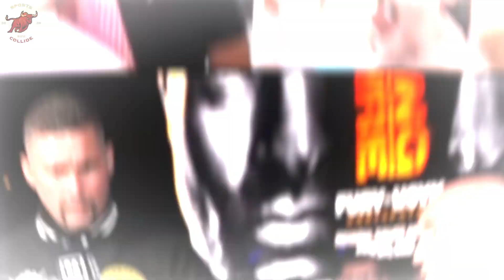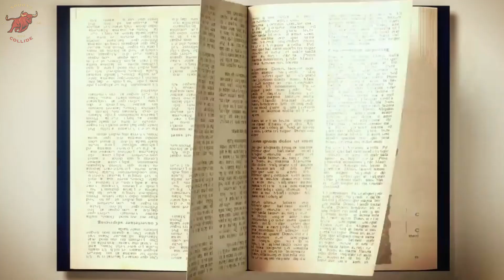TYSON FURY VS OLEKSANDR USYK - A CLOSER LOOK (Re-arranged for 18th May)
Tyson Fury and Oleksandr Usyk rearranged for 18 May 2024, in Riyadh, Saudi Arabia. The tale of Tyson Fury and Oleksandr Usyk, with its highs and lows, victories and defeats, reached its climax in the ring—a chapter written in the language of leather gloves and sweat, a testament to the enduring spirit of two warriors who had etched their names in the grand tapestry of boxing history.

"Diet & Sports Nutrition" (Supplements):💪

1. Core Power Fairlife 26g Protein Milk Shakes, Liquid Ready To Drink (Amazon)
2. Dymatize Elite 100% Whey Protein Powder (Amazon)
3. Dymatize ISO100 Hydrolyzed Protein Powder (Amazon)
4. Optimum Nutrition Micronized Creatine Monohydrate Capsules (Amazon)
5. Nutricost Creatine Monohydrate Micronized Powder (Amazon)
6. NutraBio Classic Whey Protein Powder (Amazon)
7. KOS Vegan Protein Powder Erythritol Free, Chocolate (Amazon)
8. Orgain Organic Vegan Protein Powder, Vanilla Bean (Amazon)
9. Nuun Sport Electrolyte Tablets for Proactive Hydration (Amazon)
10.Pure Protein Bars, High Protein, Nutritious Snacks (Amazon)

Anyone interested to make account on Wise here's the link 🙏